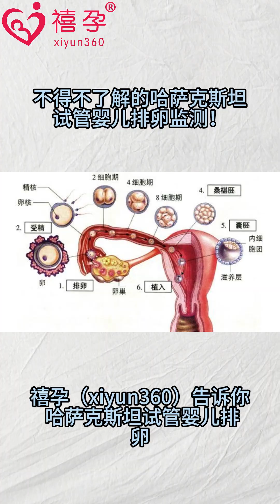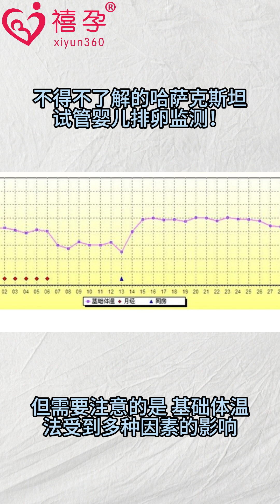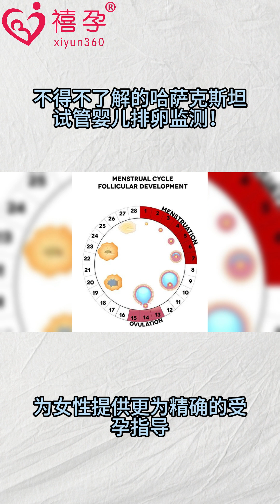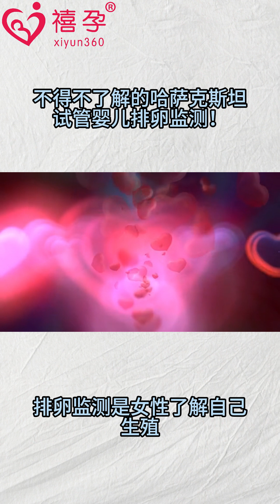不得不了解的哈萨克斯坦试管婴儿排卵监测！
禧孕（xiyun360）告诉你，哈萨克斯坦试管婴儿排卵，是女性生殖周期中的一个重要环节，它标志着卵子从卵巢中释放，进入输卵管，等待与精子的结合。然而，对于许多希望怀孕的女性来说，准确地把握排卵时机却是一项挑战。因此，了解排卵监测的相关知识就显得尤为重要。本文将向大家介绍排卵监测的基本知识、常用方法以及注意事项。